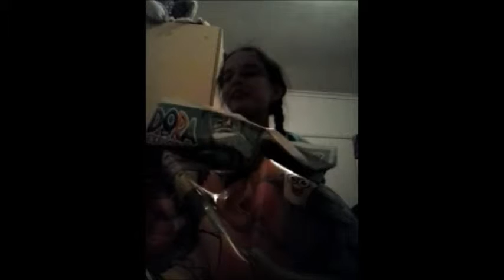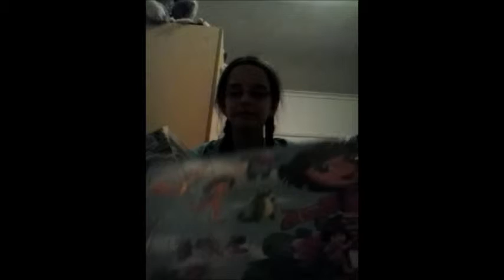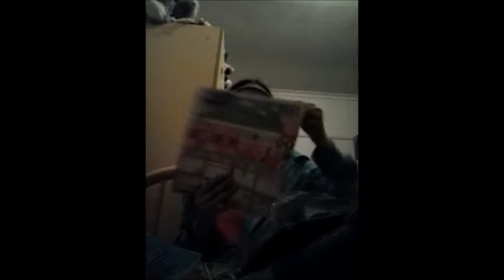My Cousins Showbag Haul 2014 | Jazzy P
My Cousin wasn't able to come to the Royal Melbourne Show so we got her some showbags and she loves them.